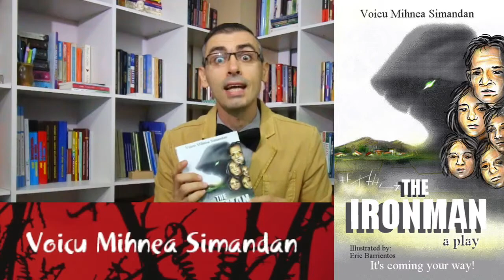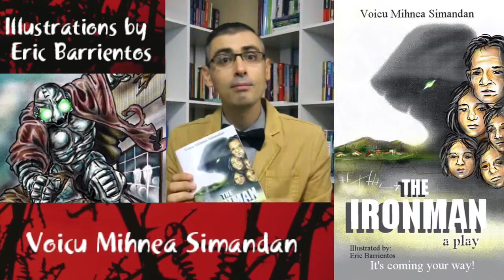Read Aloud: The Ironman. A Play by Voicu Mihnea Simandan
Read Aloud makes children’s books read aloud videos on YouTube and invites children authors to read their own books.

“The Ironman. A Play” by Romanian author Voicu Mihnea Simandan is a thought-provoking play about the Lester family and their encounter with the Ironman. It’s a story that will keep young readers glued to its pages.